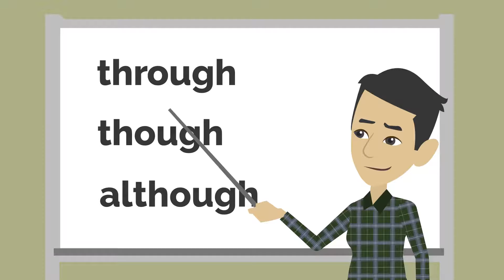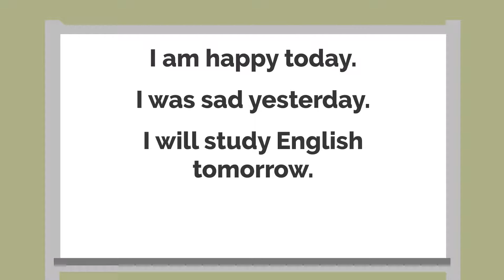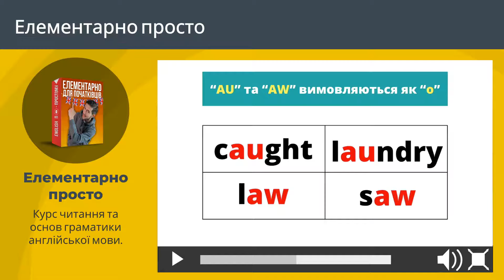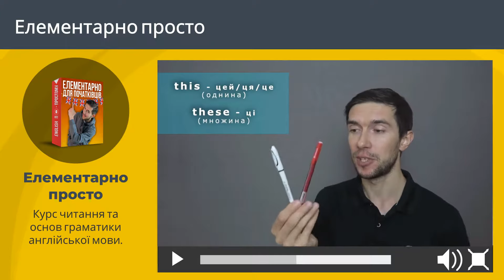Граматика англійської мови для початківців | Мій відеокурс з вивчення азів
Курс з вивчення читання та азів англійської мови.

Ви можете замовити пакет Базовий PRO, написавши мені в одну з соціальних мереж.